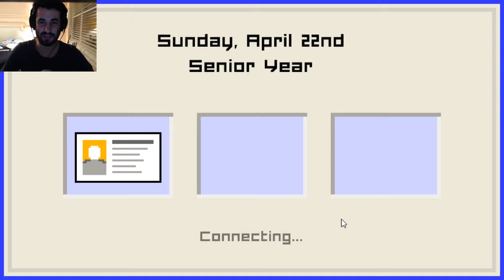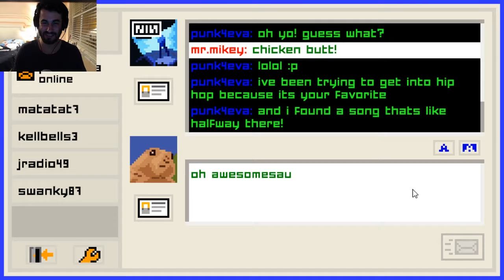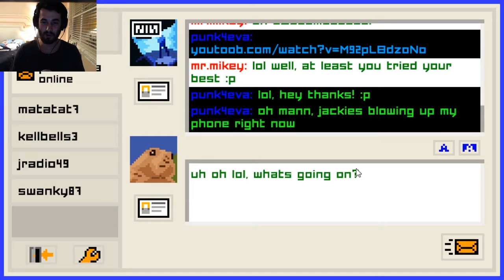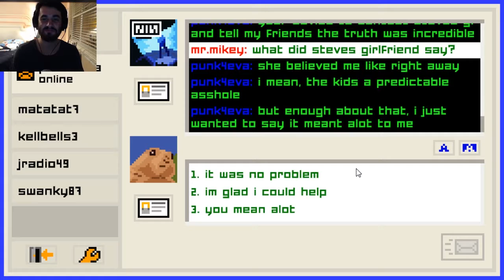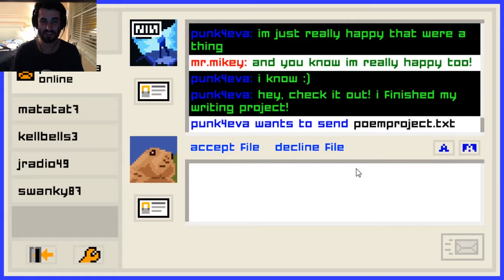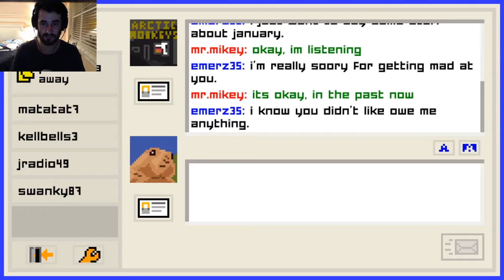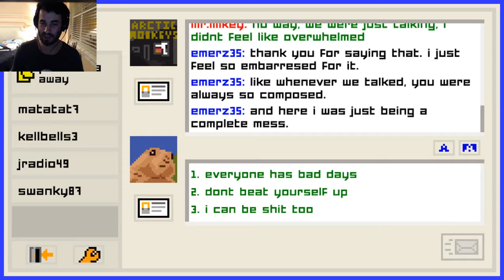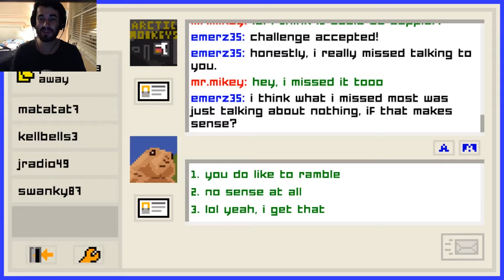Emily Is Away Too Chapter 4 | Finding happiness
why cant i keep both friends!

oh hey! i have a tumblr too! ►thelifeofsenpai.tumblr.com